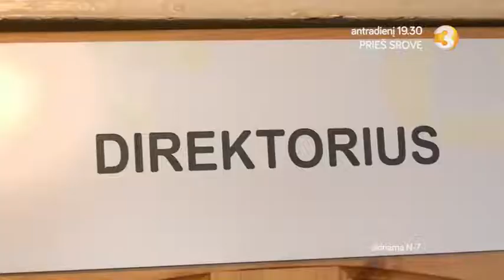PRIEŠ SROVĘ - vasario 19 d. anonsas